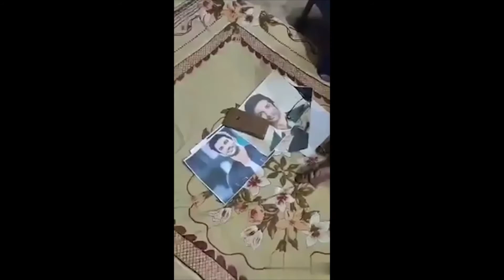Full Video : Sushant Singh Rajput’s wax statue created by Bengal sculptor | West Bengal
Sushant Singh Rajput’s wax statue created by Bengal sculptor | West Bengal